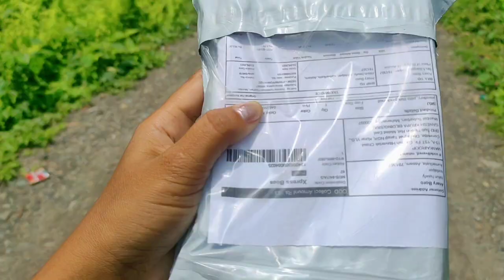Bwisagu mwsanaine khonse Khana Jalaibai Jwngha Nagen Dance Sira Khatra Mwsa khayw | Gamiyari Shikwla